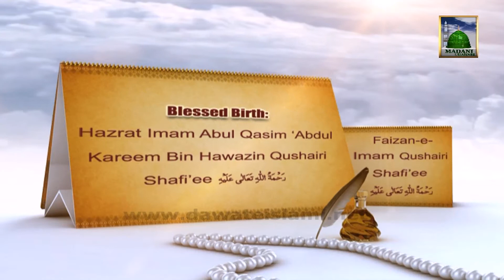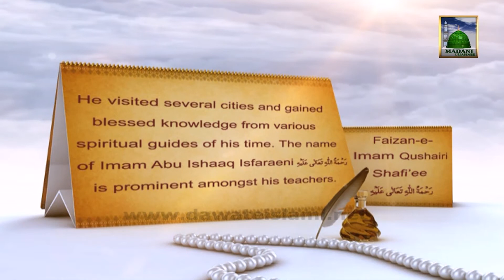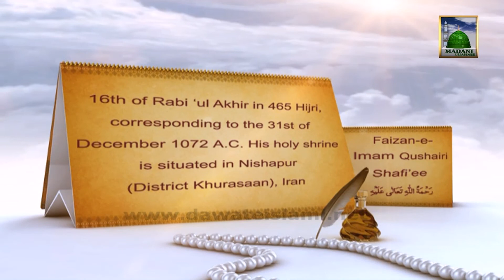Documentary in English - Faizan e Imam Qushairi (16th Rabi ul Aakhir)